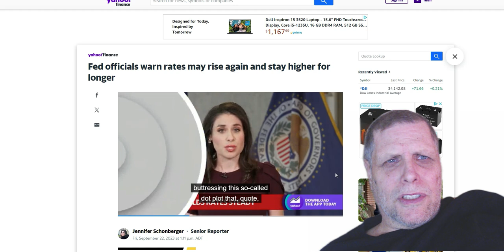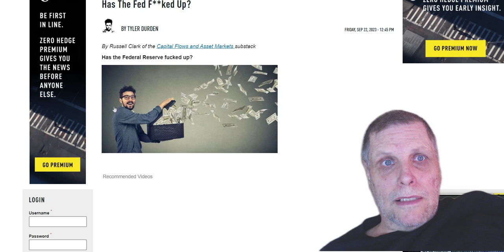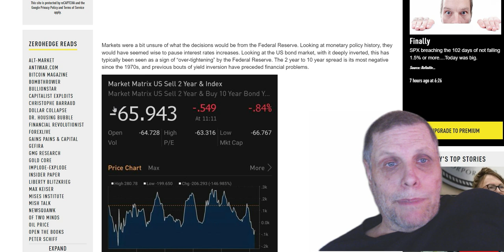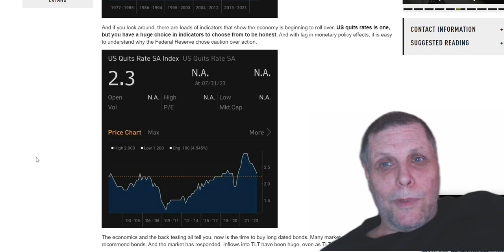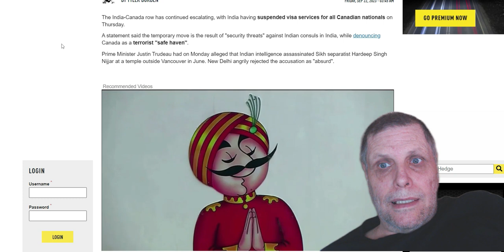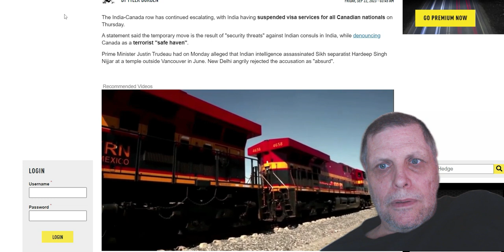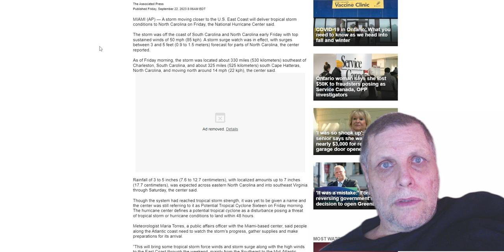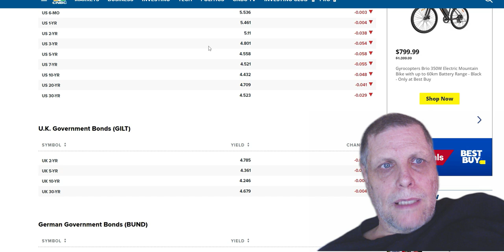end of week news